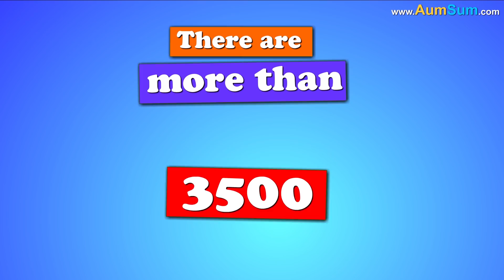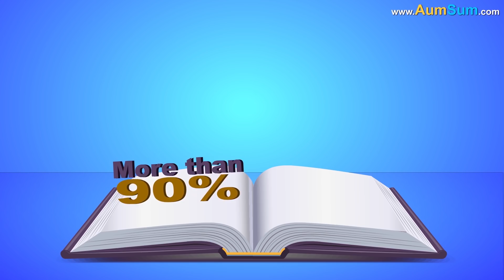What if all Cats suddenly Disappeared? + more videos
It is estimated that there are about 600 million cats in the world.
Now if there were to suddenly disappear:
Firstly, hearts of millions and millions of people who love cats will surely be broken.
Secondly, rats and birds will definitely throw an after-party. Significant number of rats as well as birds fall prey to cats each year. It is estimated that cats kill about 3.7 billion birds annually in US.
Now in the absence of cats there will be a significant jump in the population of rats and birds. It is difficult to estimate the effect this will have on the food chain as well as on the ecological balance of nature.
Lastly, Tom will be dearly missed by Jerry.